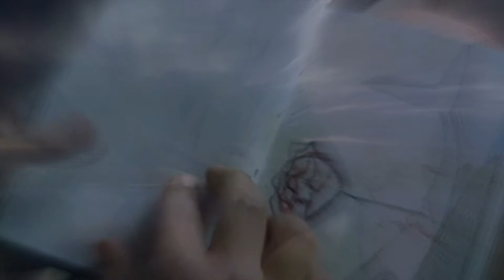Great Expectations - Read 'Em And Weep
Great Expectations(1998)set to Meat Loaf Read 'Em And Weep(1981)
Lyrics:
I've been trying for hours just to think of what exactly to say
I thought I'd leave you with a letter or firey speech
Like when an actor makes an exit at the end of a play
And I've been dying for hours trying to fill up all the holes with some sense
I'd like to know how you faded and you threw it away
I'd like to give you all the reasons and what everything meant
Well I could tell you good-bye or maybe see you around
With just a touch of a sarcastic thanks
We started out with a bang and at the top of the world
Now the guns are exhausted and the bullets are blanks
And everything's blank
If I could find the words then I would write it all down
If I could only find a voice I would speak
Oh it's there in my eyes so can't you see me tonight
c'mon and look at me and read 'em and weep
I've been whispering softly, trying to build a cry up to a scream
We let the past slip away, and put the future on hold
Now the present is nothing but a hollowed out dream
I'd like to know why you faded and you threw it away
But now the rooms are all empty, the candles are dark
The guns are exhausted and the bullets are blanks, and everything's blank
It's there in my eyes and coming straight from my heart
It's running silent and angry and deep
It's there in my eyes and it's all I can say, c'mon and read 'em and weep
Read 'em and weep, for all the hours we'll be spending alone
Read 'em and weep, for the dreams we'll ignore
Running silent and deep,
And all those promises we promised to keep, they won't be kept anymore
Read 'em and weep, for the magic that our bodies had made
Read 'em and weep, for the blood that we lost
Running silent and deep, and all the secrets that we somehow betrayed
For whatever the cost
Read 'em and weep, for the memories still alive in the bed
Read 'em and weep, for the lies we believed
Running silent and deep, and all the things that can never be said
Why don't you look at me and read 'em and weep
It's here in my eyes and it's all I can say
c'mon look at me and read 'em and weep